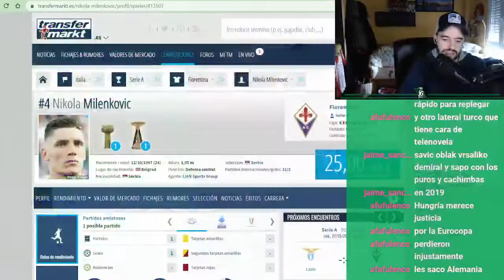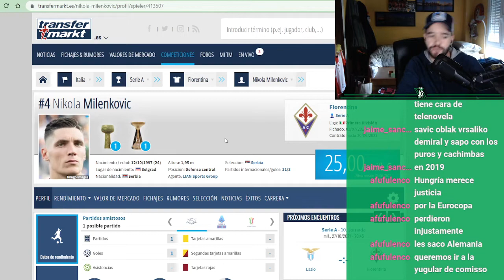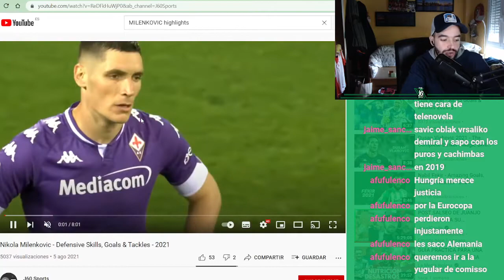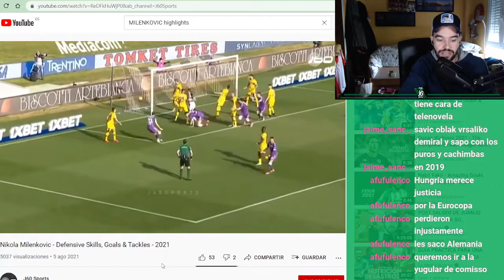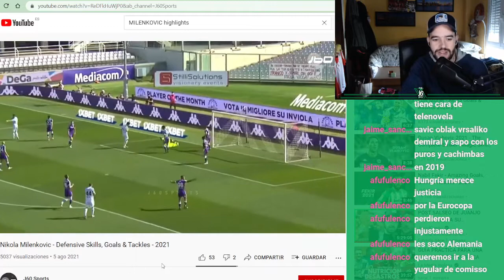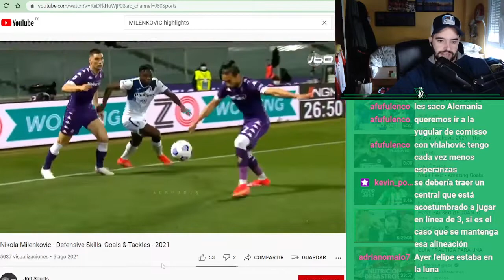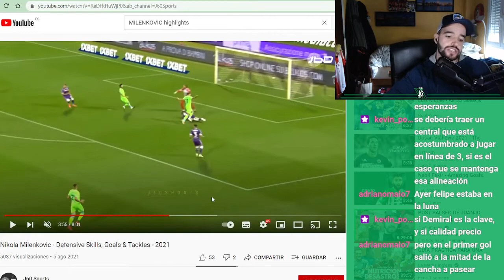MILENKOVIC : EL GRAN DESCONOCIDO POSIBLE PARA ENERO